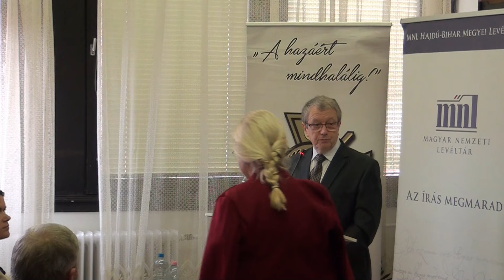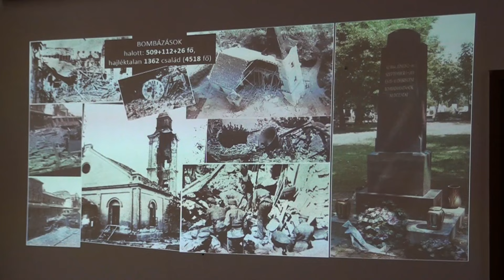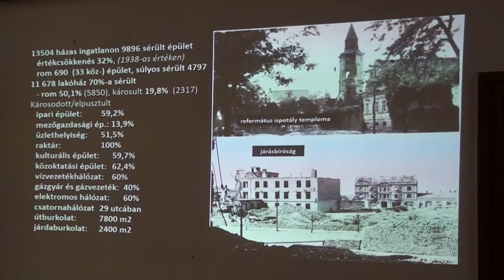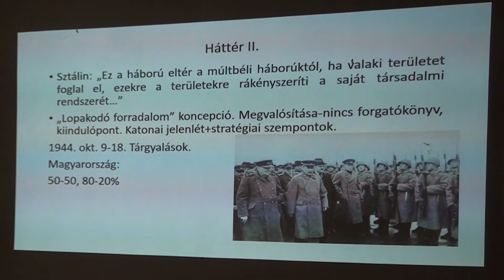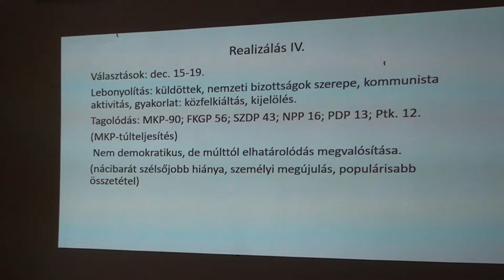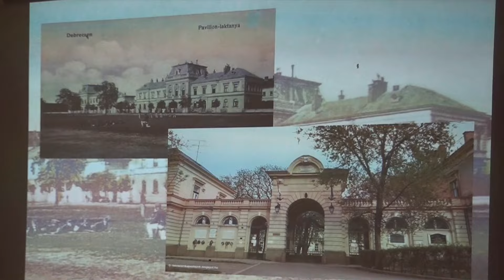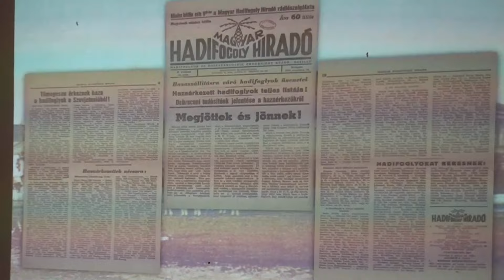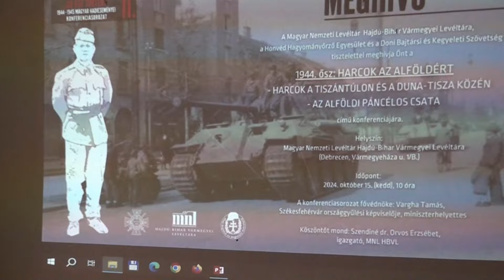1944. OKTÓBERI HARCOK AZ ALFÖLDÉRT második rész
Harcok a Tiszántúlon és a Duna-Tisza közén, az Alföldi páncélos csata.
80 éve történt előadás sorozat második része 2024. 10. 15. Debrecen, MNL Hajdú-Bihar Vármegyei Levéltár.
Második rész
Videó: Horváth Lajos Honvéd Hagyományőrzők Egyesületének tagja.
Zene Corel Videó Stúdió hangtár